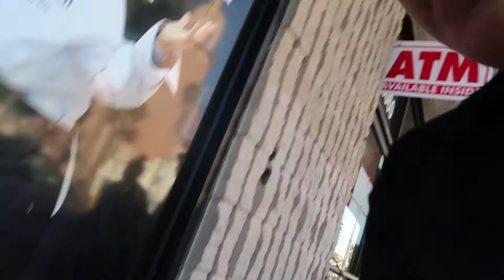LOOK AT ALL THAT MONEY! JAPAN PREP VLOG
100 Things to Get Rid of book

I know I know, another late vlog. I've just been super busy with the daily videos over on brandon's channel aka the channel that actually helps me pay bills.

So today we went into beverly hills and converted our money into yen for the japan trip coming up. japan is very cash heavy so have to have enough for adventures. then we stop and get food. ta daaaaaa also i chop brandon a bunch of times to keep the day fun and exciting. lol.

I'd like to thank you for spending some of your valuable time here. If you've found this video in any way helpful or funny don't forget to give it a THUMBS UP so I know that you want more videos like this!

Coinbase: If you sign up and buy or sell $100 of digital currency or more, we'll both earn $10 of free bitcoin!

The Easy Section 609 Credit Repair Secret: Remove All Negative Accounts In 30 Days Using A Federal Law Loophole That Works Every Time

😜 T-Shirts, Stickers, etc.

Additional Recommended Products:

Project Fi Pay As You Go Phone Service - Get $20 credit after your first 30 days of service

Boomerang For Gmail: Keep Your Inbox CLEAN!

Robinhood - Get a free share of stock like Apple, Ford or Sprint when you join!